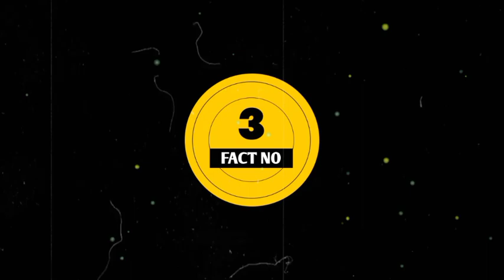आ गया ! आ गया ! Titanic - 2 आ गया !!😃😯!!